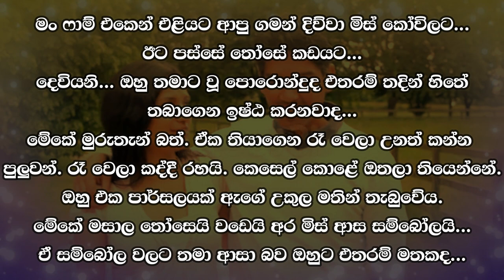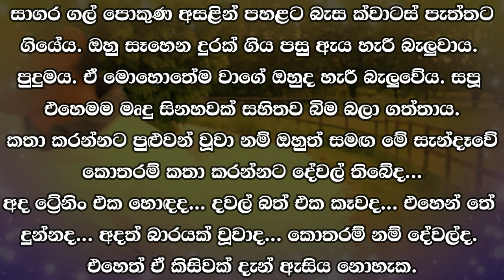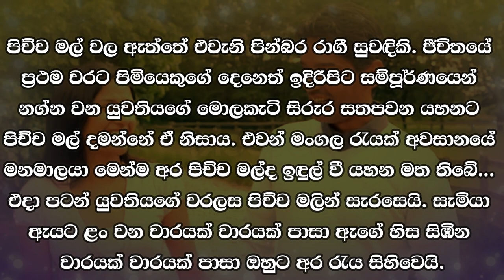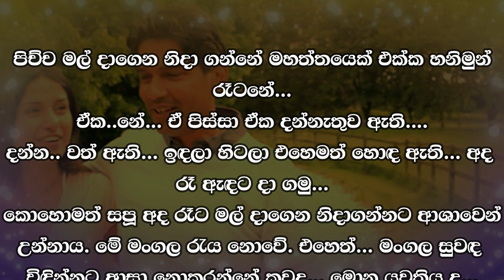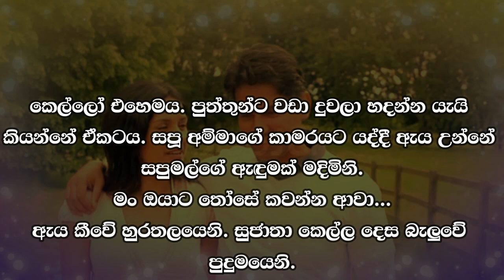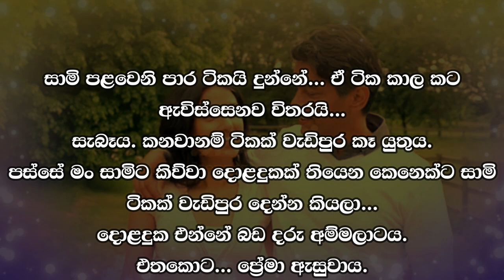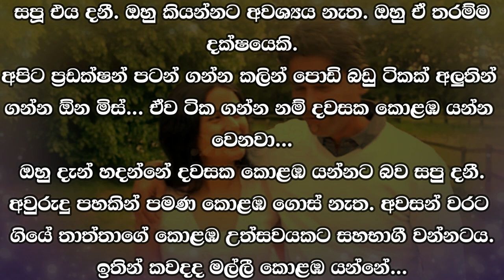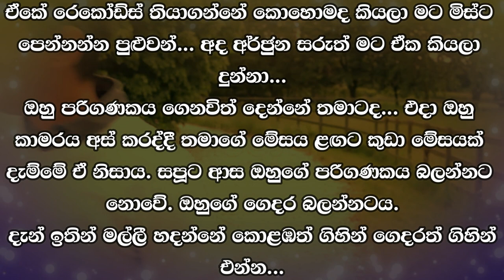😊 සපු - Sapu 55 😊 |එහෙත් ඔහු කියන්නේ තමා බලාපොරොත්තු වූ විස්තර නොවේද.| VishwaNovels | Sinhala Novels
කතාවෙන් බිඳක්: ඔහු ගල් පොකුණ වටෙන් පැමිණ ඇය උන් ගල් බංකුව අසළට ආවේය.
ට්‍රේනිං එක ඉවරවෙලා ෆාම් එකෙන් එළියට බැස්සේ පහමාරට විතර මිස්...
ඇහුවේ කවුද. එහෙත් ඔහු කියන්නේ තමා බලාපොරොත්තු වූ විස්තර නොවේද...
ට්‍රේනිං එක නම් මරු මිස්... අපට හොඳට ෆාම් එක කරන්න පුළුවන්... අර්ජුන සර් නියමෙට කියලා දෙනවා...
ඇය දෑස් එසෙව්වාය.

A bit of the story: He came around the stone pond and she came to the stone bench.
After the training, she came out of the farm around half past five...
Who asked... but he is not telling the details he expected...
The training is dead miss... we can do the farm well... Arjuna sir teaches very well...
She raised her eyes.

Time Codes
0:00 - Intro
0:02 - Love Story
13:58 - End